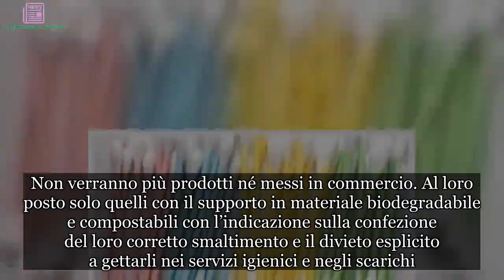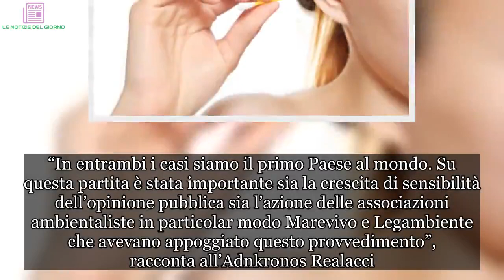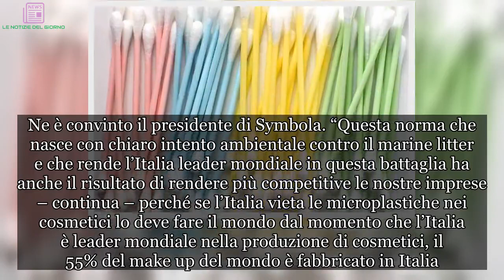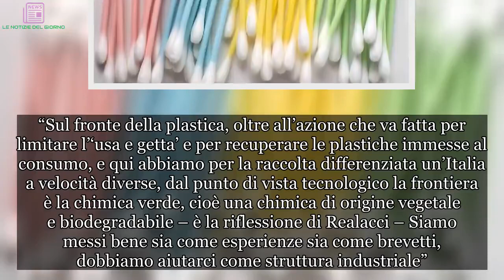Dal primo gennaio vietati cotton fioc non biodegradabili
Dal primo gennaio addio ai cotton fioc in plastica o, comunque, non biodegradabili. Non verranno più prodotti né messi in commercio. Al loro posto solo quelli con il supporto in materiale biodegradabile e compostabili con l’indicazione sulla confezione del loro corretto smaltimento e il divieto esplicito a gettarli nei servizi igienici e negli scarichi. È quanto previsto dall’emendamento introdotto nella legge di Bilancio per il 2018 e firmato da Ermete Realacci, allora presidente della Commissione Ambiente della Camera.

Non solo. La stessa norma prevede un altro divieto in vigore dal 1° gennaio 2020: stop al commercio dei prodotti cosmetici da risciacquo ad azione esfoliante o detergente contenenti microplastiche, ovvero particelle di plastica di misura uguale o inferiore a 5 millimetri. “In entrambi i casi siamo il primo Paese al mondo. Su questa partita è stata importante sia la crescita di sensibilità dell’opinione pubblica sia l’azione delle associazioni ambientaliste in particolar modo Marevivo e Legambiente che avevano appoggiato questo provvedimento”, racconta all’Adnkronos Realacci.
Una battaglia necessaria. Dal momento che “i cotton fioc sono tra i rifiuti che più si trovano sulle spiagge e le microplastiche, prodotte anche dalla degradazione delle plastiche disperse in mare, sono una delle cose più insidiose”. Oltre a rappresentare un primato sul fronte ambientale, questo provvedimento può diventare un fattore di competitività per le imprese italiane. Ne è convinto il presidente di Symbola. “Questa norma che nasce con chiaro intento ambientale contro il marine litter e che rende l’Italia leader mondiale in questa battaglia ha anche il risultato di rendere più competitive le nostre imprese – continua – perché se l’Italia vieta le microplastiche nei cosmetici lo deve fare il mondo dal momento che l’Italia è leader mondiale nella produzione di cosmetici, il 55% del make up del mondo è fabbricato in Italia. Se noi le eliminiamo, tutti lo devono fare”.
Previsti, per le violazioni al divieto sulle microplastiche, controlli e sanzioni pecuniarie dai 2.500 fino a 100mila euro e, in caso di recidiva, alla sospensione dell’attività produttiva di almeno un anno. Ma il presidente di Symbola si dice “tranquillo”: “A parte chi l’ha già fatto quest’anno, ci sarà la corsa dei produttori ad anticipare l’applicazione della legge sulle microplastiche. Sono sicuro che la nostra industria cosmetica uscirà rafforzata dal fatto di essere la prima al mondo”.
C’è poi un’altra grande partita nella lotta all’inquinamento da plastiche. Una partita “che non possiamo perdere”: “L’altro grande filone che c’è è quello della chimica verde”.
“Sul fronte della plastica, oltre all’azione che va fatta per limitare l’‘usa e getta’ e per recuperare le plastiche immesse al consumo, e qui abbiamo per la raccolta differenziata un’Italia a velocità diverse, dal punto di vista tecnologico la frontiera è la chimica verde, cioè una chimica di origine vegetale e biodegradabile –